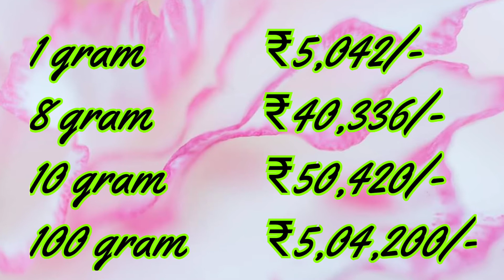Today Gold Rate|Gold Rate Today in india|7-10-2020 Gold price today|ShortcutCooking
Hi Viewers,

what is gold Rate today